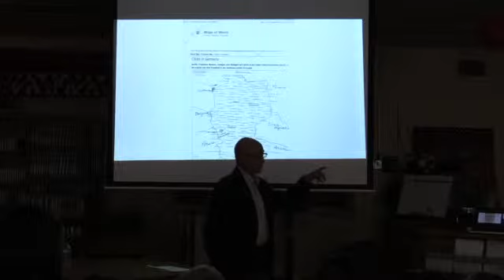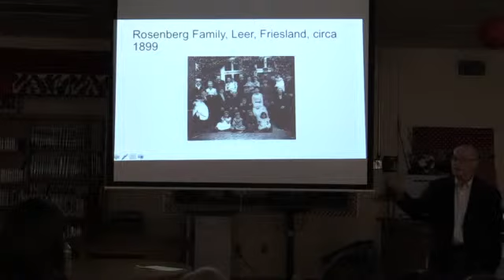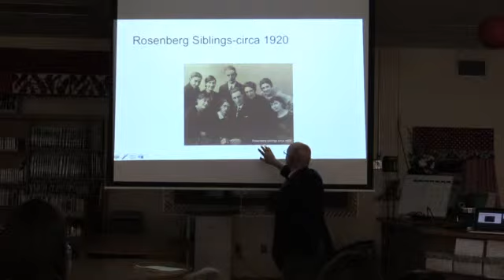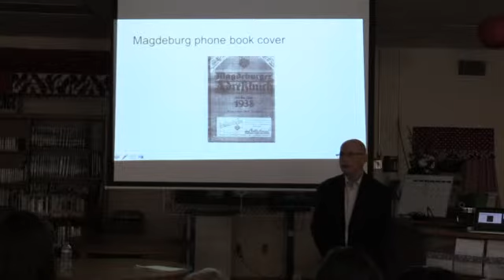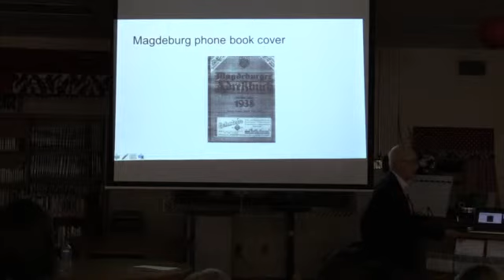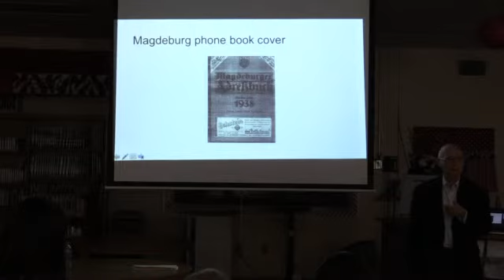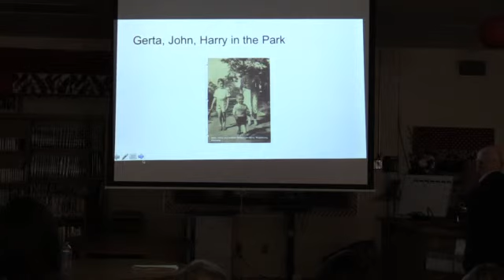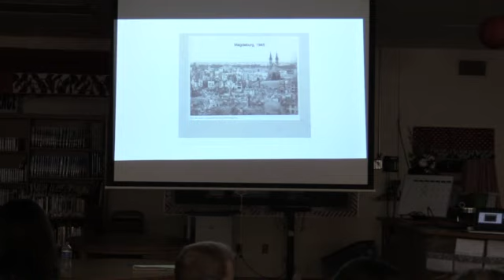Mr. Jimmy Horn--Holocaust Survivor Story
Sheldon Clark High School.